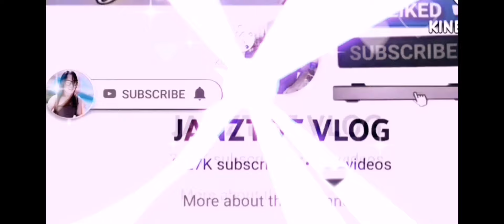HALA,😱PUGONG BYAHERO SUSUKO NA NGA BA ?😱😱